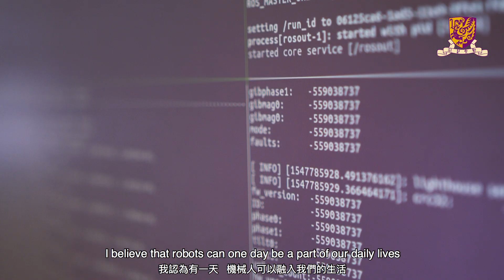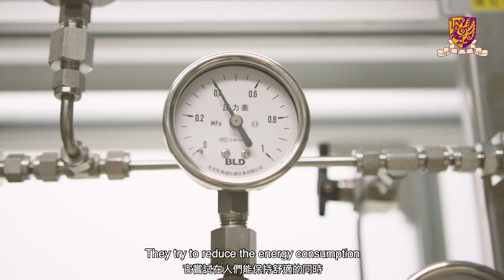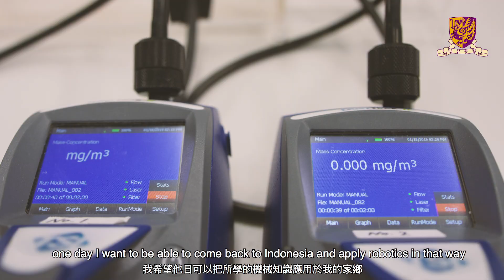Department of Mechanical and Automation Engineering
Robotics is entering our daily lives in a way that it has never been before done.  We make various devices and systems for applications from nanotechnology to robotics, and from renewable energy to manufacturing technologies. We apply concepts from thermal and fluid systems, design and mechatronics and in software-controlled and hardware implementation.

機械人科學以一種前所未見地的方式，進入我們的生活領域。機械與自動化工程學系研製不同的器件和系統，應用從納米科技到機械人，以至再生能源和生產製造技術。我們應用多方面的機械知識及技術，包括熱力學、流體系統、設計、機電整合、軟件的控制和硬件的實現。